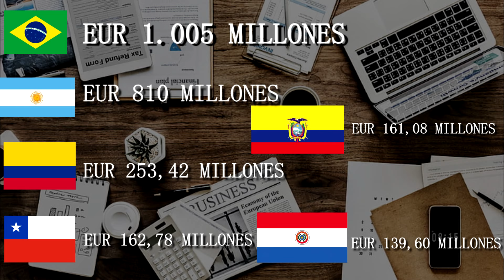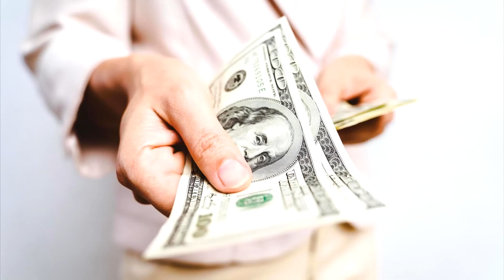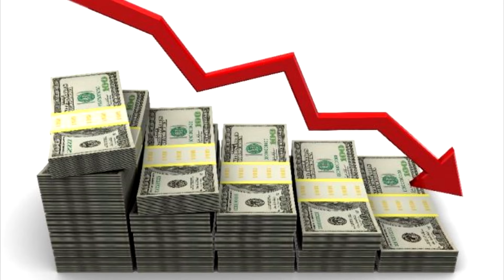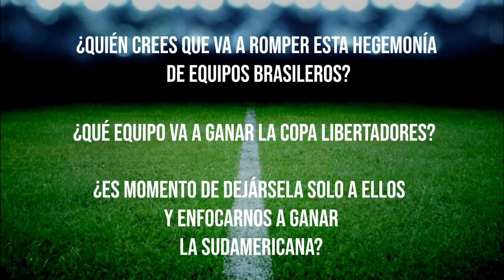⚽️🏆PODERÍO BRASILERO: la HEGEMONÍA de los clubes en SUDAMÉRICA🥇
¡Hola! Los saluda El Tipo de la Radio.
El video trata sobre el fútbol brasilero y su dominio en Sudamérica.
Te voy a contar por qué están en su etapa más gloriosa a nivel club.
Me ayudan muchísimo con su Me Gusta y su comentario.

No olviden compartir el video a sus amigas y amigos!

Brasil
Copa Libertadores
Copa Sudamericana
Argentina
River Plate
Boca Juniors
Independiente
Estudiantes de La Plata
Palmeiras
Flamengo
Selección
Peñarol
Nacional
Universidad Católica
Alianza Lima
Jair Bolsonaro
Sociedad Anónima de Fútbol
Derechos de TV